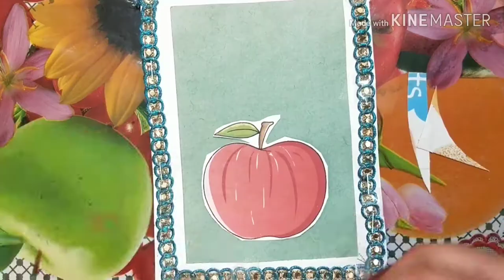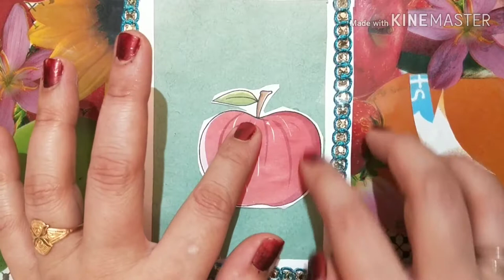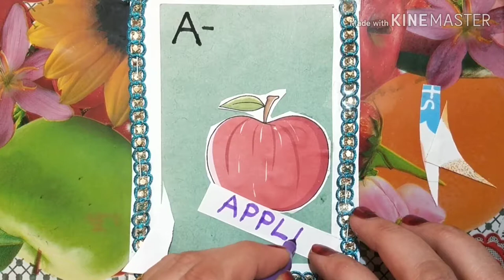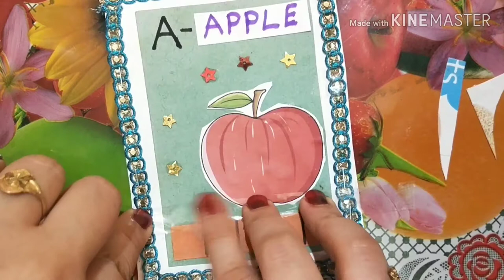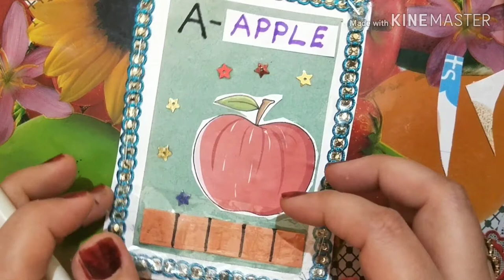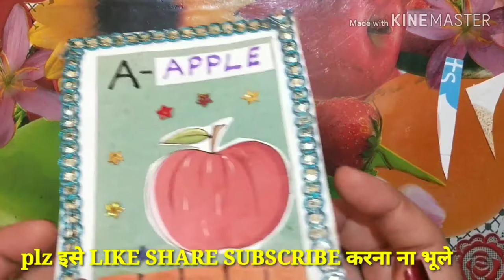How to make Flash card part-2 | How to make Flash card for kids A for apple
About this video- friends mane is video me flash card कैसे बनाये, ये बताया है, इससे बच्चों की learning power को बढ़ाये,  I hope ये video helpful साबित हो,  पसंद आएगा तो video को LIKE SHARE SUBSCRIBE करना बिलकुल नहीं भूलियेगा.  THANKU...